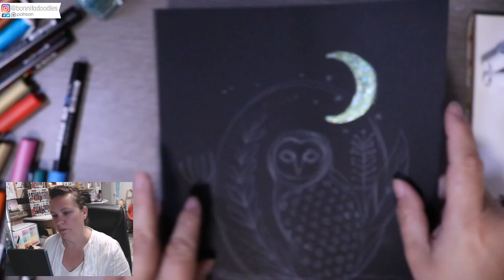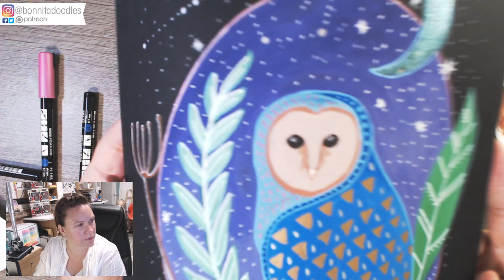Gouache Folksy owl live tutorial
Today I will be having a play with Gouache. This is a medium I haven't used before today! I have had 1 practise and tonight I am going to do a piece inspired by Scandinavian Folksy designs.

I will also use Posca pens and possibly a few other tools as well.

I go Live every Wednesday and a minimum of 1 video is released a week :)

Find me!

The tools I use! Just click on the section for you!